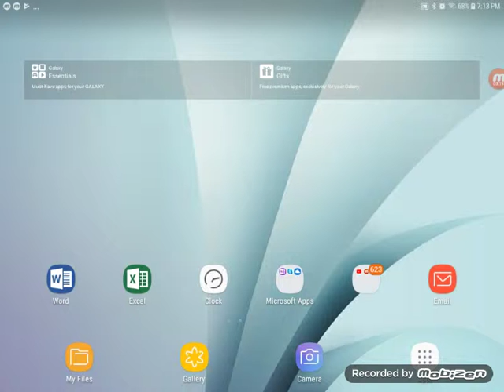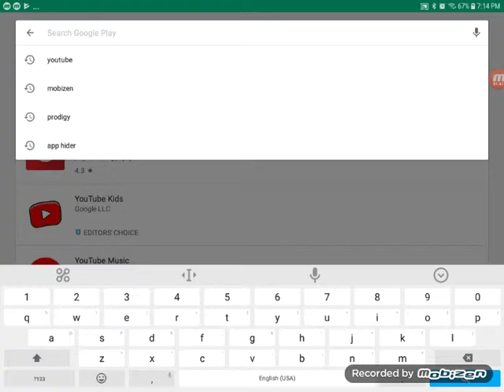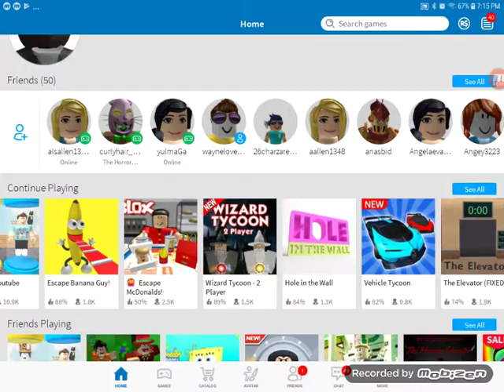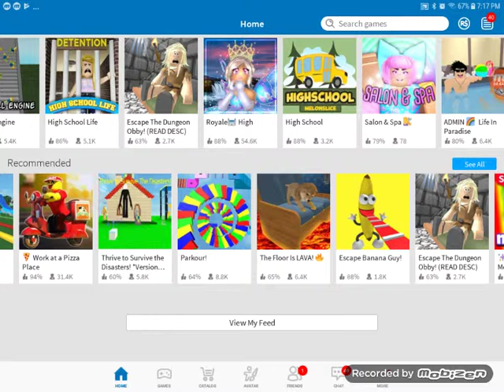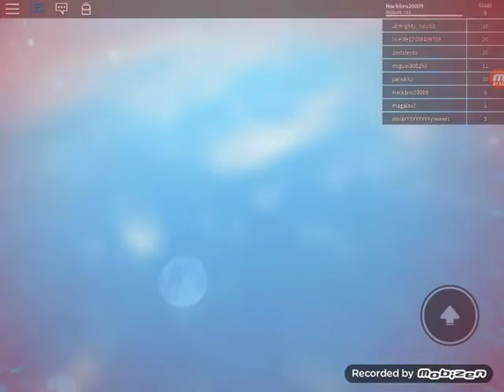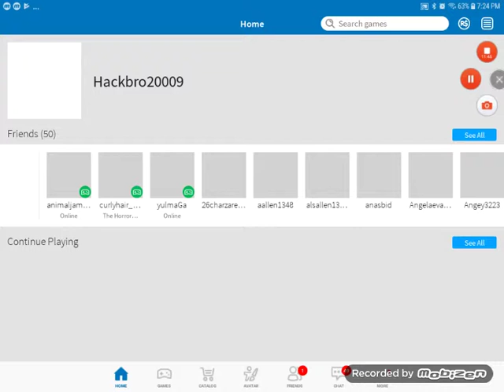My second video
Please like it I'm a YouTube recorder with no robux